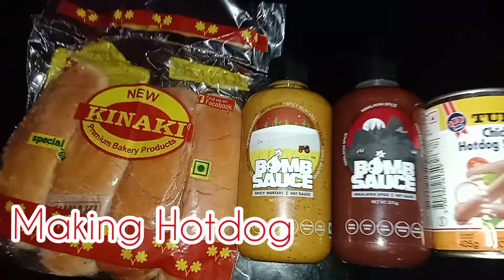How to make HotDog at home/Sausage and Bread/ Easy/Kallu Chinnu Vlogs.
Link